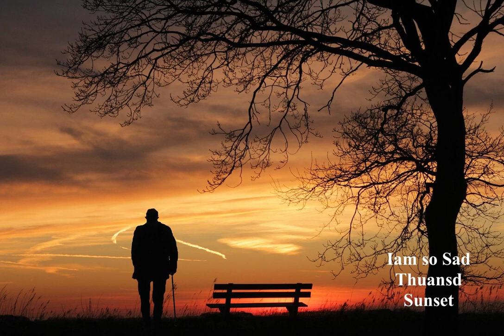Quincas Moreira - Nature Nurture | ThuanSd Official